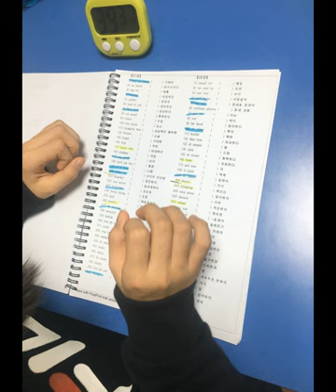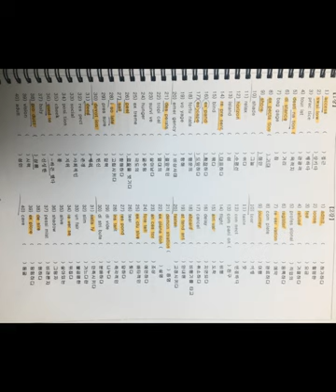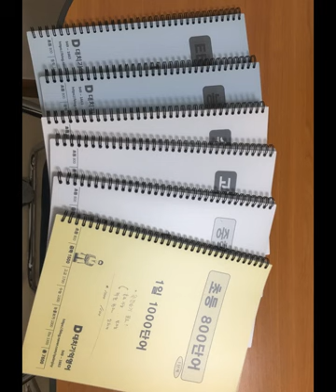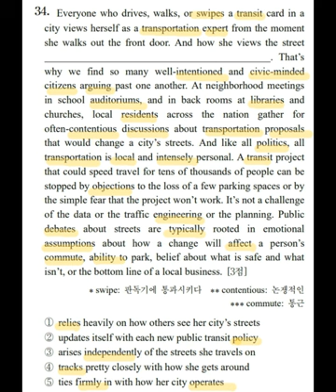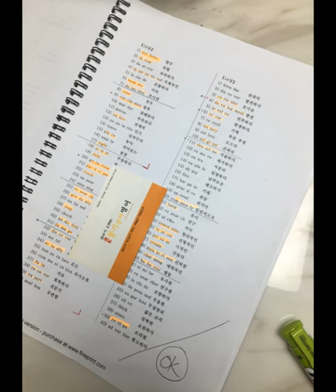청담동영어학원 - 단어암기 - 잠원동영어학원 한티역영어학원 개포동영어학원강남역영어학원 압구정영어학원 반포영어학원 대치동중등영어학원 대치동초등영어 중계동영어학원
10년동안
3000명의 학생들을
1대1 맞춤 수업으로

1일 1000단어 - 고등100 / 중등 80 / 초등 70